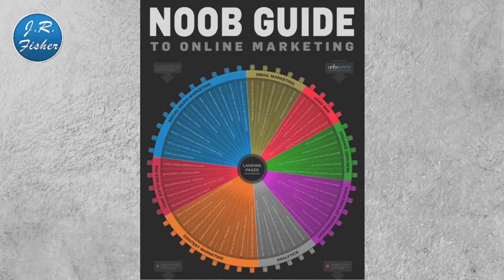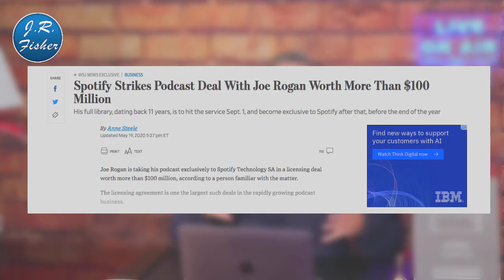📡📲💻Digital marketing course for beginners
There seems to be this really misplaced fear of Technology but there shouldn't be any fear. It's something that's gonna make your life easier. You gotta understand this and you can benefit from it because a lot of people are scared of it. If you're not and you learn it, you can make money. In this video, I'm gonna continue to teach you guys how to do digital marketing.

✅2 areas of Digital Marketing:

1. Online Digital Marketing
2. Offline Digital Marketing

✅7 big categories of Online Marketing:

1. Search Engine Optimization (SEO)
2. Search Engine Marketing (SEM)
3. Content Marketing
4.  Social Media Marketing
5. Pay-Per-Click Advertising (PPC)
7. Email Marketing

✅4 categories of Digital Offline Marketing:

1. Enhance Offline Marketing
2. Radio Marketing
3. Television Marketing
4. Phone Marketing

It's been proven that people who are entertained during an advertisement are much more likely to buy the product than people who just put a product out there and talk about the features and benefits. Do your best to be entertaining.

In the next video, I want to talk to you a little bit more about TV marketing. You need to go through all these components and you may find some really good alternatives for you to advertise your products and services. You need to be educated on digital marketing so that when you go out into the market, whether you're selling your product or somebody else's, you have all the tools you need.